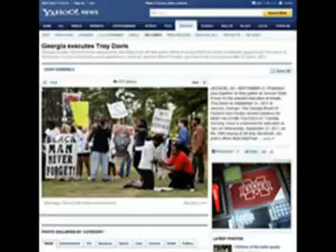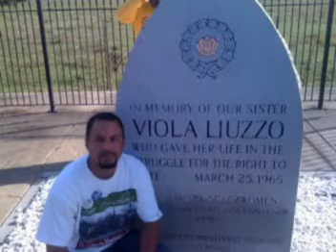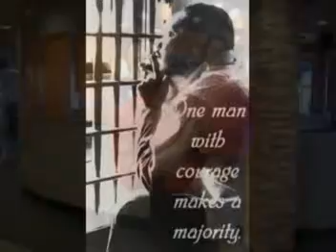Pastor Vizion B. Jones (INFJ Personality Type)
"Never Let the Hunter Write the Lion's Story
According to David Keirsey, the INFJ type is one of the rarest with just one to three percent of the population exhibiting this personality type.
INFJ (introverted, intuitive, feeling, judging) is a four-letter code used to represent one of the 16 personality types identified by the Myers-Briggs Type Indicator (MBTI). This personality assessment was created by Isabel Myers and her mother Katherine Briggs in the 1940s based on the theories of Swiss psychoanalyst Carl Jung. People with INFJ personalities are creative, gentle and caring. According to David Keirsey, the INFJ type is one of the rarest with just one to three percent of the population exhibiting this personality type.